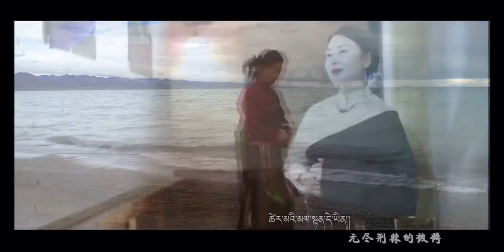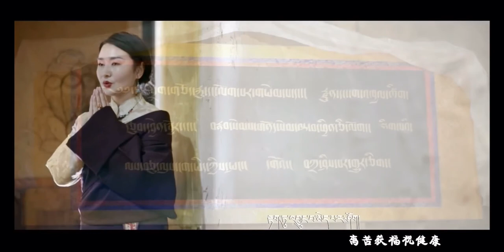New Tibetan Song//༼ཨོཾ་རྗེ་བཙུན་མ།༽ གཞས་མ། གནམ་མཚོ།